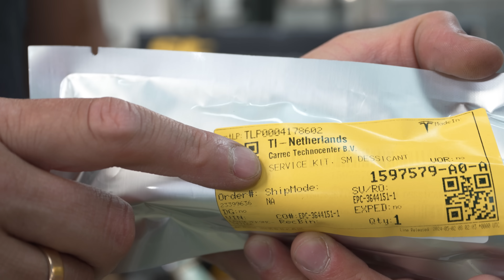TESLA eigenaren moeten dit weten! Onderhoud & aanpassing Tesla Model 3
Tesla's hebben toch geen onderhoud nodig? Aan Tesla's kan een garage niets verdienen! Zo'n rijdende computer, daar moet je meer ICT'er voor zijn dan automonteur toch? Allemaal (onterechte) uitspraken die we maar wat vaak horen over electrische auto's. In deze video laten we zien dat de realiteit anders is.

Ben je ook op zoek naar weer plezier met autorijden of meer beleving misschien? Kijk op

Of kom met ons praten en laat je adviseren voor een aanpak op maat. Kijk daarvoor op

0:00 Misvatting over tesla onderhoud
1:48 Remproblemen met een elektrische auto
4:19 Noodzakelijk onderhoud
5:07 Tesla's zijn slecht gedemped. (ST XA Schroefset)
7:09 Waarom is Tesla onderhoud belangrijk?
8:19 Wat is comfort? (Testrit)